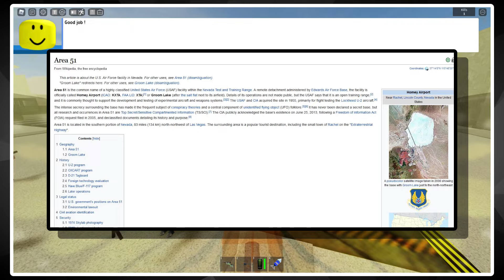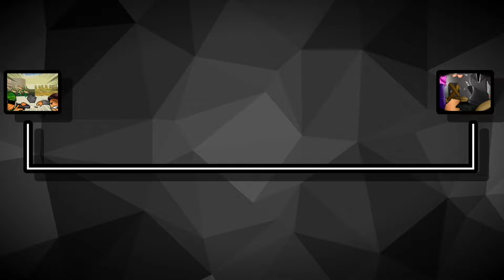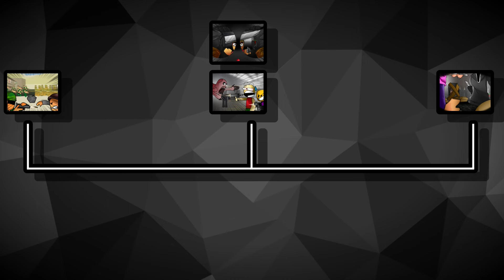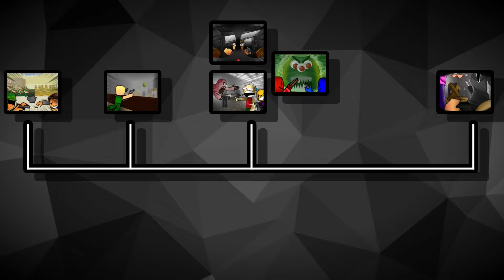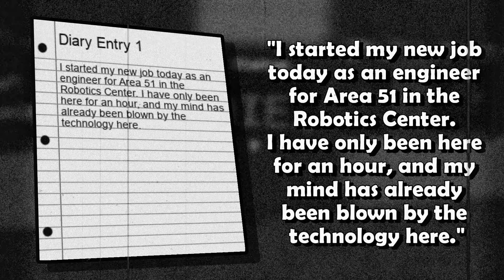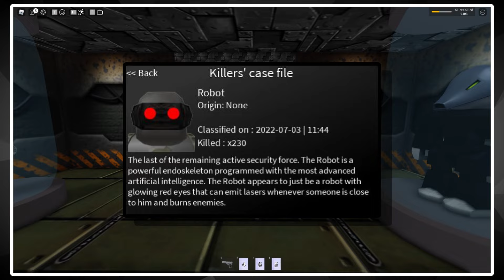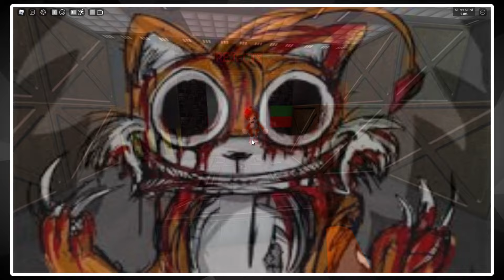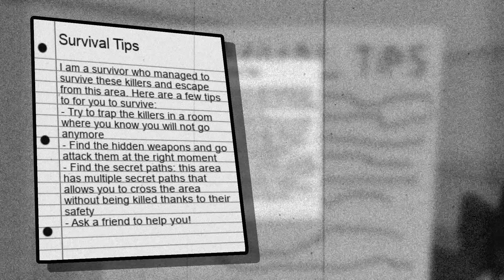The Roblox SAKTKIA51 Timeline Explained! (Survive and Kill the Killers in Area 51)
What a great SAKTKIA51 timeline experience

Oh boy...the SAKTK timeline, where do I even begin? Well, it's complicated... in this video we'll be going over all the modes, clues, and secrets in order to try and decipher the story behind the game, and maybe running into a few surprises along the way...